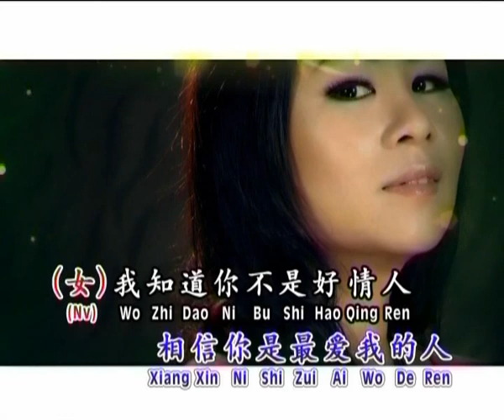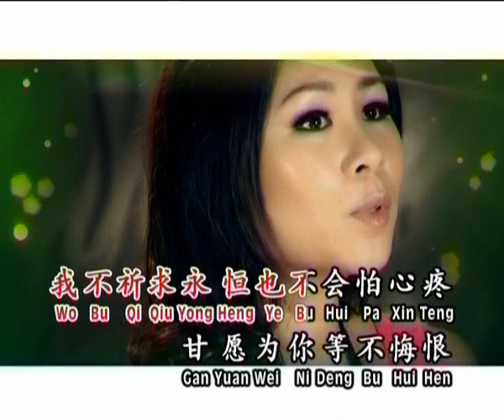侯俊辉Ben How & 黄晓凤Angeline Wong - 魅力情歌对唱 -【今生的爱人】合唱 （宣传广告）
今生的爱人
词:纪德喜  曲:郑国亮

（男）我只个多情的情人，为何总对我一往情深，看着你的笑容，和温柔的眼神，相信你是最爱我的人
（女）我知道你不是好情人，为何还是付出那么深，我不祈求永恒，也不会怕心疼，甘愿为你等，不悔恨
（男）啊 你不要太傻
（女）啊 我不会太傻
（男）只怕今生不能陪你到永远
（女）啊 不要说我傻
（男）啊 你真的太傻
（女）只愿能够给你甜蜜和快乐
（男）给你我的情
（女）给你我的爱
（合）今生今世我愿做你的爱人